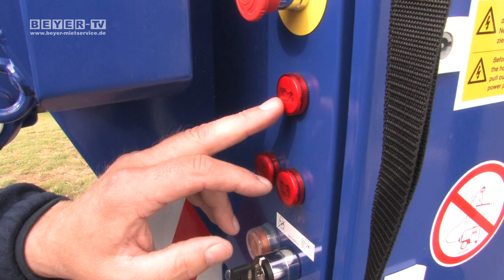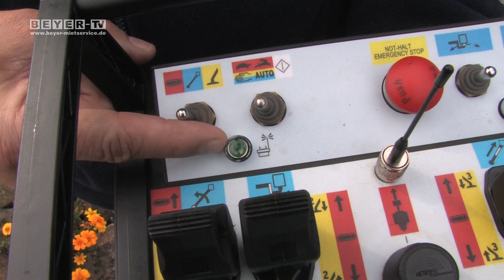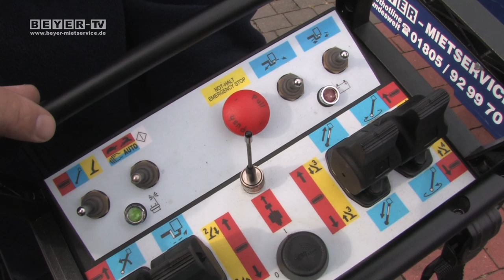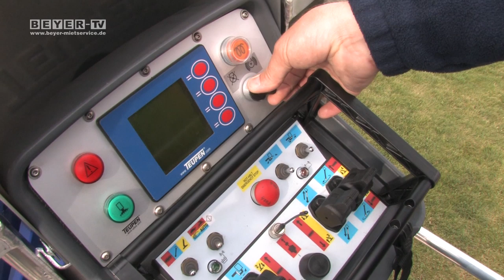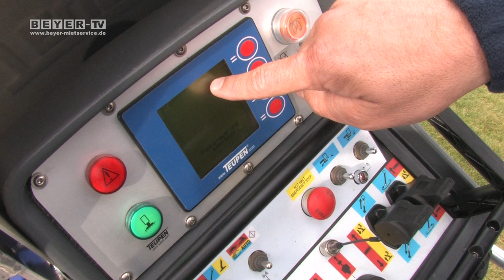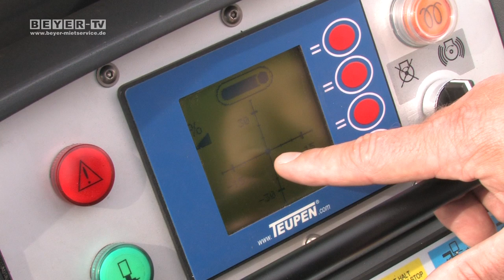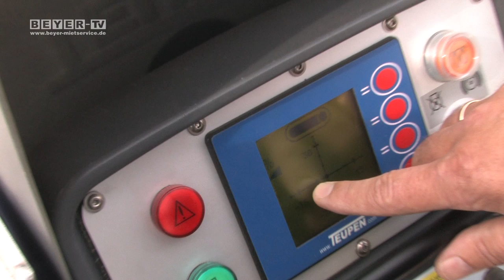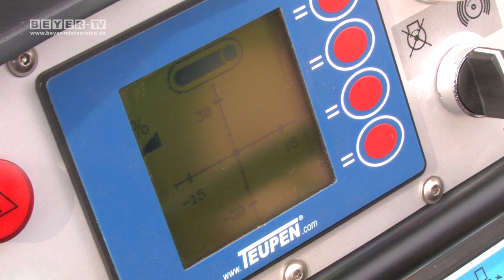Raupenhebebühne Teupen LEO 30T Einweisung - Hebebühnen mieten bei BEYER-Mietservice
Die Leo Raupenhebebühne 30T verfügt über viele Funktionen und bietet darüber hinaus Features, die es alle umfassend zu bedienen gilt. Lassen Sie sich einweisen in die beeindruckende Welt der Raupenhebebühnen und ihrer vielen Möglichkeiten.
Diese Einweisung umfasst alle wichtigen Vorgänge zum Bedienen der Raupenhebebühne. Von der Platzierung des Ladegerätes für die Funkfernbedienung, zum Thema Stauraum durch die „Blackbox" (z. B. für Funksteuerung und Schlüssel) über das ordnungsgemäße Vorglühen des Dieselmotors bis hin zur Bedienung aus dem Arbeitskorb.

Die Teupen LEO Series lässt sich sowohl zu Land wie auch aus der Luft bzw. Höhe bedienen: Die Funkfernbedienung macht es möglich. Zu Land hat man damit optimale Einsatzmöglichkeiten, denn man ist jeweils direkt am Ort des Geschehens. Wird die Funkfernbedienung im Steuerpult des Arbeitskorbes integriert, sind alle Vorgänge zentral vom Arbeitskorb aus steuerbar. Ein großes Display unterstützt dabei effektiv die Vorgehensweise und zeigt darüber hinaus jede unsachgemäße Aktion an.
Überzeugen Sie sich selbst von den Talenten der Leo Series. Darüber hinaus bieten wir für Ihre Projekte ein umfassendes Produktportfolio in den Bereichen Baumaschinen, Teleskopstapler, Arbeitsbühnen (z. B. LKW-Steiger, Anhängerbühnen, Scherenbühnen usw.) oder auch Minikrane. Schauen Sie mal rein: